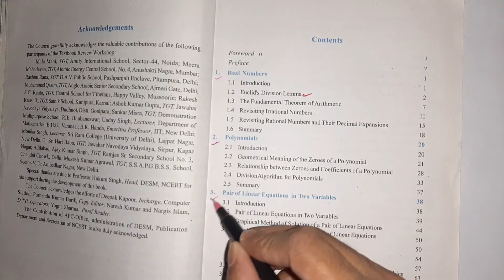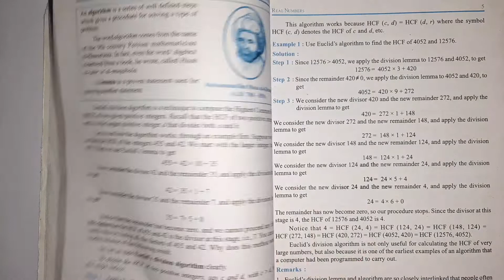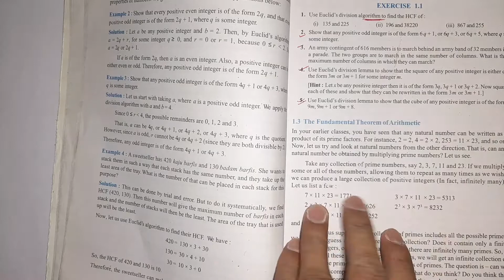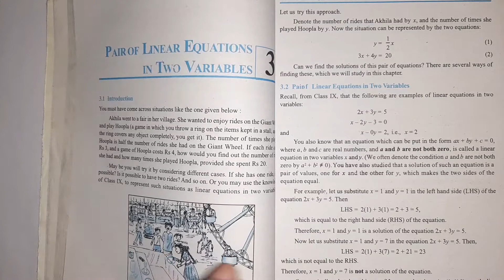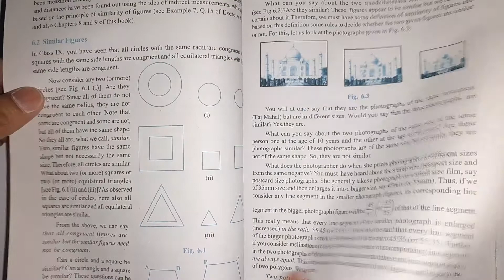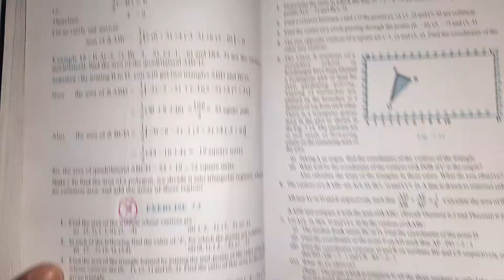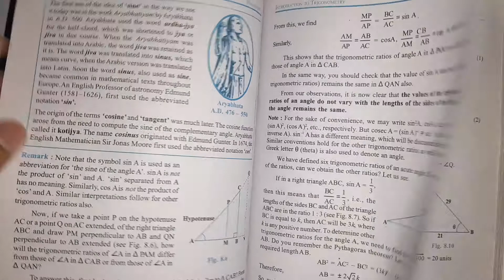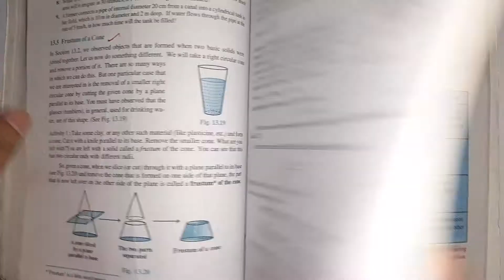CBSE Reduced Syllabus Class 10th Maths || NCERT Marked || Cut Questions In Your NCERT Maths, 10th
Hi
welcome to maths axis. in this video I tell you about the topic which were deleted form maths class 10 syllabus

maths, class 10 maths, maths new syllabus, maths syllabus, new syllabus 2022, new syllabus, new syllabus maths, class new maths syllabus
maths topic
maths deleted topics
maths topics delete
cbse
10 cbse
cbse maths
cbse 10th maths
mathematics

Topic Covered

CBSE Class 10 Reduced Syllabus, Deleted Exercise And Questions NCERT MATHS, CBSE EXAM 2022
CBSE Class 10 Reduced Syllabus | NCERT Book Deleted Exercise And Questions | Class 10 Maths | 2022
CBSE 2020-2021 Deleted Portion, Class 10th Syllabus reduction, CBSE Revised Curriculum 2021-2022, CBSE Syllabus Reduction, CBSE Latest Syllabus Reduction, Class 10th Syllabus, CBSE syllabus reduction